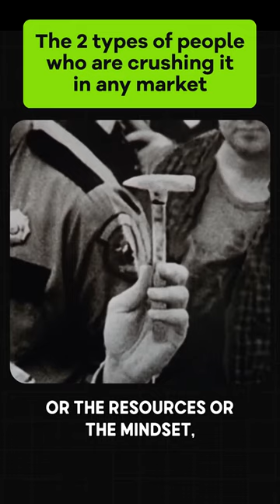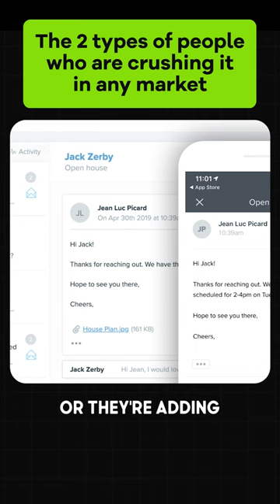Are you 1 of these 2 types?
These are the two different persona types that are crushing it now (Q4 2023) in real estate and what they're doing. Shared by our good friend and the best ISA/Agent lead conversion coaching.